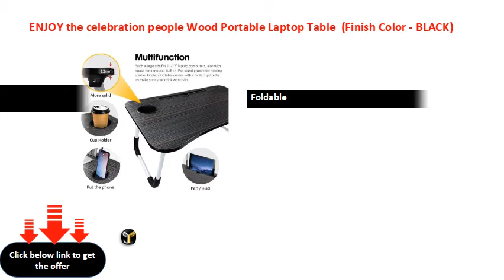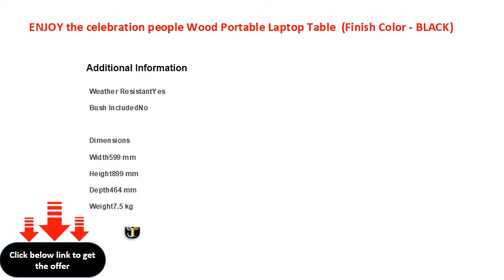ENJOY the celebration people Wood Portable Laptop Table Finish Color BLACK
Primary Material: Wood
W x H x D: 59.5 cm x 26.5 cm x 39.5 cm (1 ft 11 in x 10 in x 1 ft 3 in)
Foldable